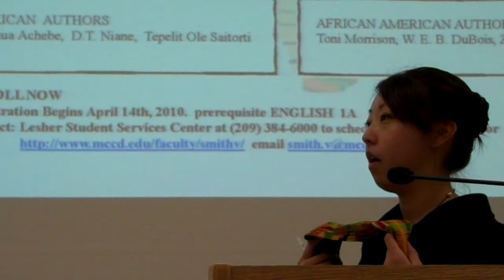ENGL-18-1385 V. Smith - Charise Shorty - VID00014.MP4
African and African American Literature, Poetry and Spoken Word